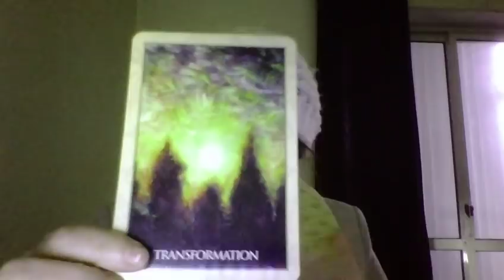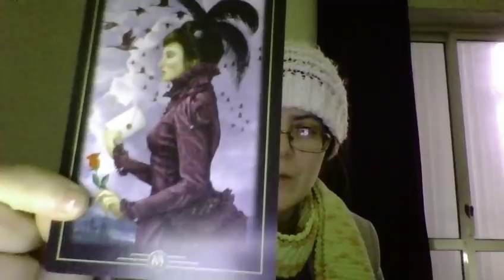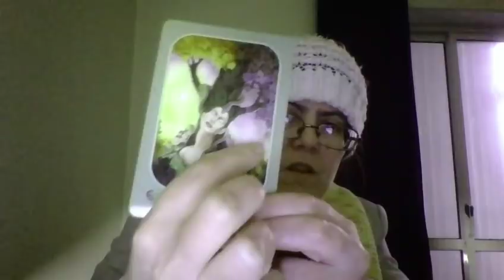Capricórnio: Previsão de Oráculo Abril 2018